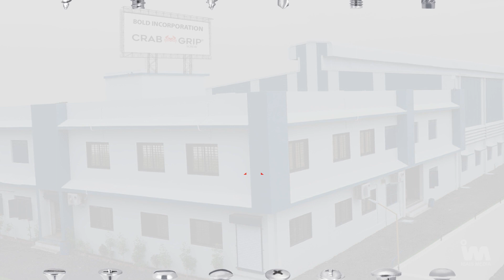Crab Grip ⭐❤️ | Screw | Coming Soon 🔩 | Product Presentation | IBAIS Media Business Platform 💻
Would you like to sell or purchase the Hardware, Architecture, and interior products? Then we are here to help you. We are providing the best clients to sell or purchase your products. Also, we are providing free services like providing the best client information on a daily basis.

For that you need to connect WhatsApp based on your region on the below link:

IBAIS providing services for many manufacturers and suppliers of Hardware Products.

*Plz share this Msg. to another GROUP and FRIENDS*📢👭👬

If you want more details from us, Then visit our